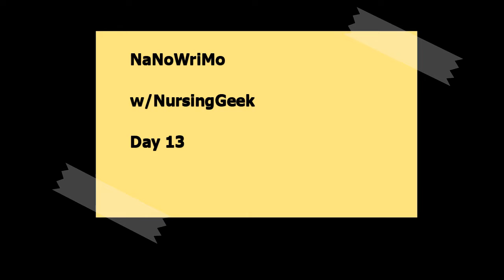NaNoWriMo with NursingGeek Day 13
If you’d like to chat or use the sprint bot at my AuthorTube Discord, come
Other Authortubers doing NaNo (this is a VERY incomplete list that will grow as I discover others).